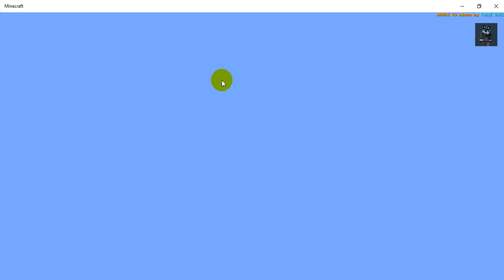jakey part two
hangout with friend